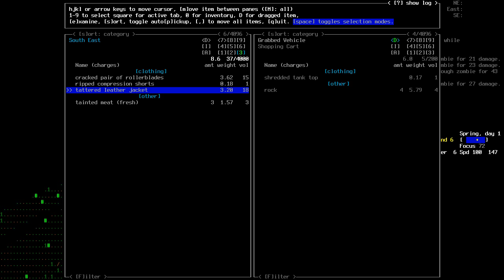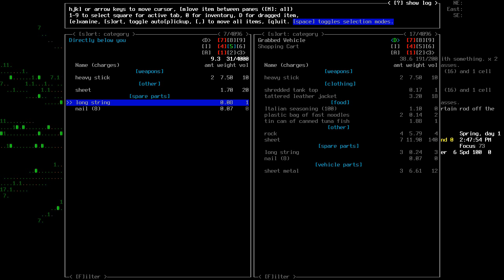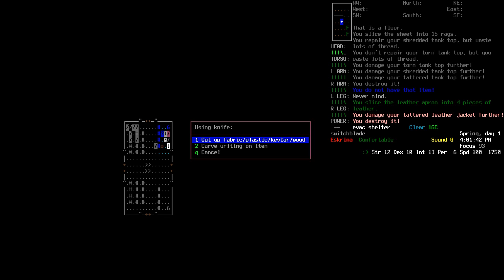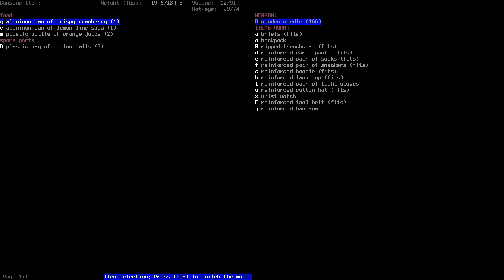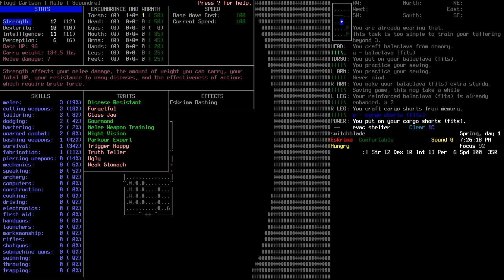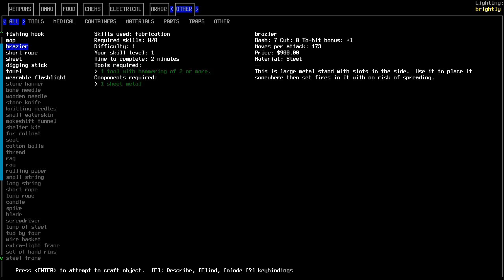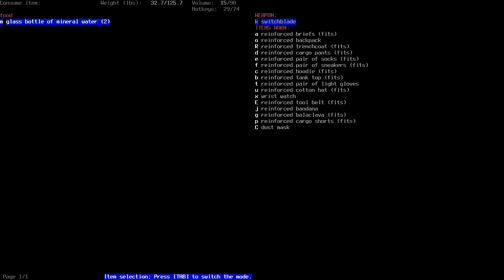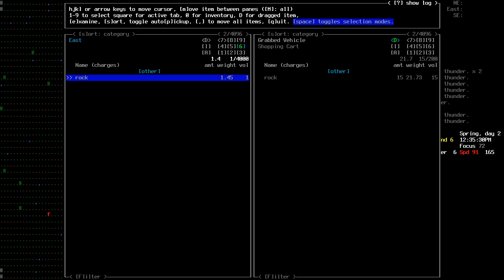Cataclysm : DDA 0.A (1818) - 02 Shhhhmokin'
What's more better than dying endless in a game where death is inevitable? Yup that's right, dying even more. This cracking post-apocalyptic rogue-like is crammed full of good shit that you rarely find in most games these days, the amount of depth it has so far is mind-blowing.

Version 0.A comes with new features such as full-screen mode, mod manager, new buildings and variations, performance improvements and so, so, so much more that it's impossible to list here.

Many thanks to Whales/TheDarklingWolf and his team of enthusiasts that make this game a reality!!! Don't forget to give these guys a pat on the shoulder.

Wanna play?